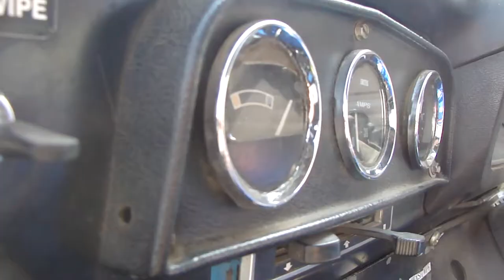"Classic" MKII Ford Escort Bill Gwynne Rallyschool Hot Lap!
This is a clip of a Hot Lap! in the 'Classic' MKII Ford Escort at Bill Gwynne Rallyschool International.   Your professional Instructor demonstrates how to drive a rally legend fast and very sideways.  You'll be amazed at what he can do!!